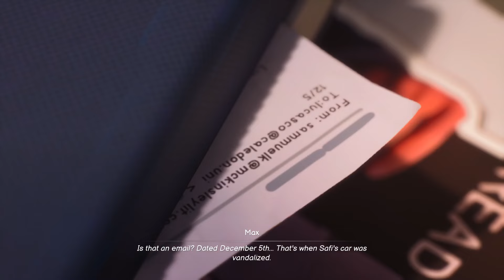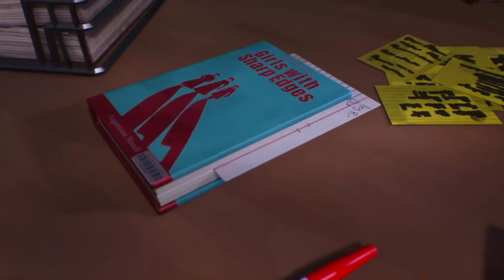Life is Strange double exposure Part 3 The other world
Hi, I hope you enjoy the video and welcome to the channel.
Here you will find mostly short form single player game content with a bit of variety thrown in for fun.
Have fun, and see you soon~